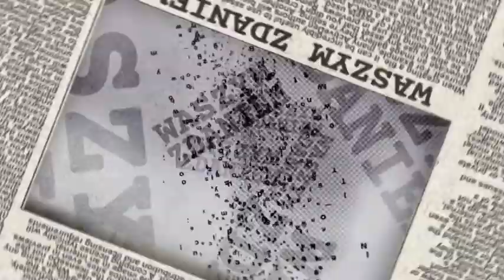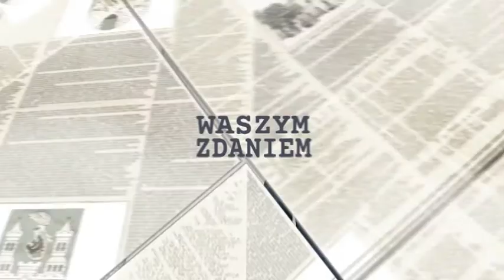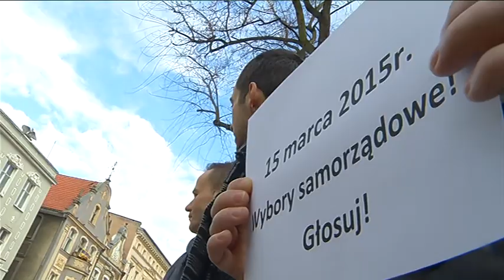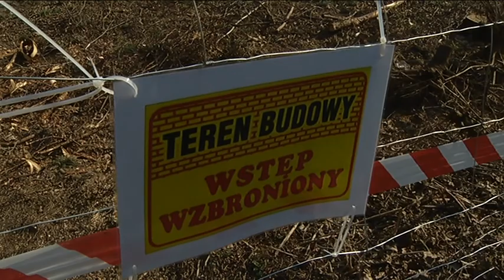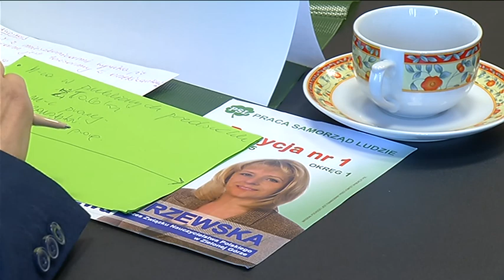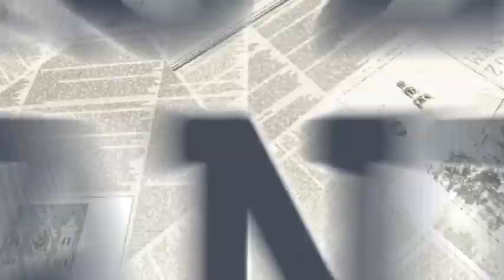Waszym Zdaniem 2015 03 09